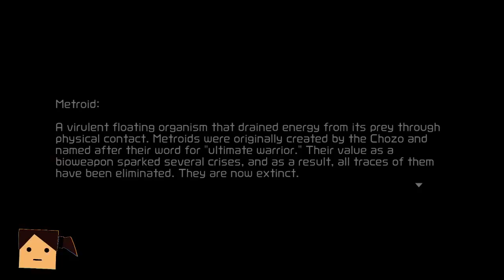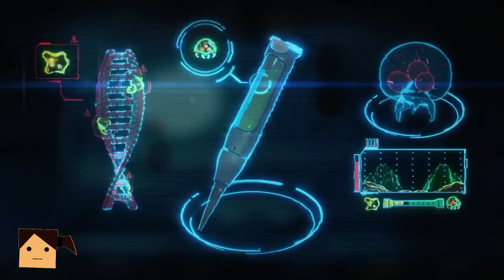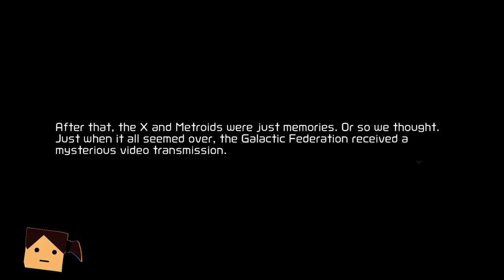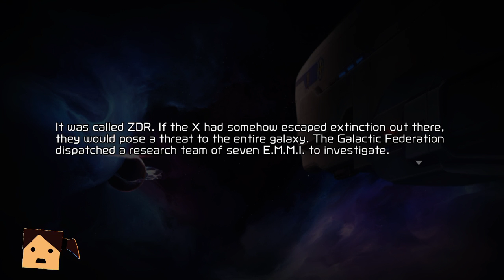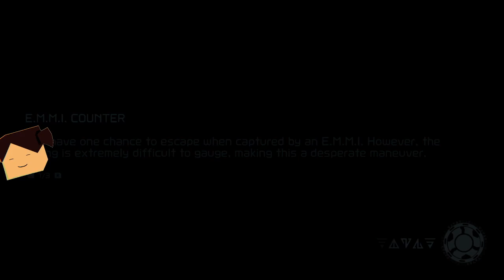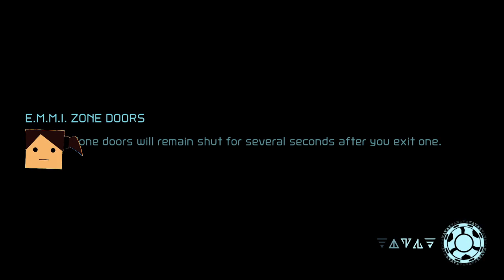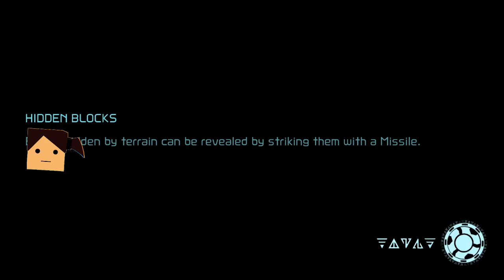I wasn't expecting this game to be spooky 😨 - Metroid Dread (Demo)